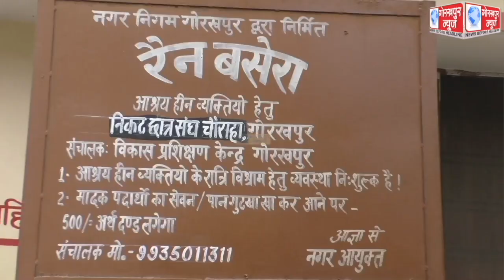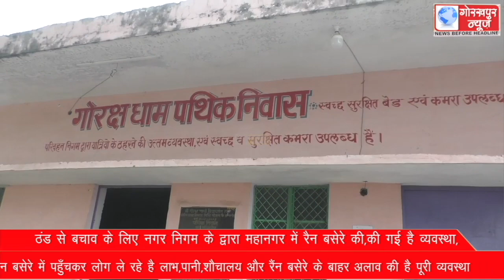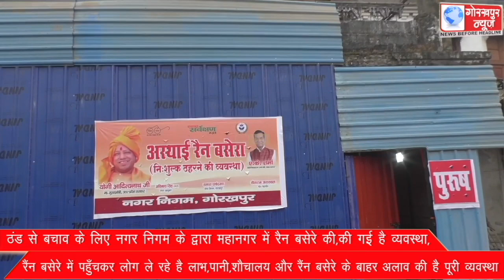ठंड से बचाव के लिए नगर निगम के द्वारा महानगर में रैन बसेरे की,की गई है व्यवस्था, रैंन बसेरे में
ठंड से बचाव के लिए नगर निगम के द्वारा महानगर में रैन बसेरे की,की गई है व्यवस्था, रैंन बसेरे में पहुँचकर लोग ले रहे है लाभ,पानी,शौचालय और रैंन बसेरे के बाहर अलाव की है पूरी व्यवस्था।।